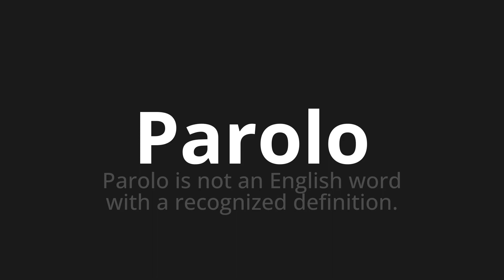How to pronounce Parolo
Master the Pronunciation of 'Parolo WHICH MEANS PAROLO' - which means : Parolo is not an English Word with a recognized definition. 📝 with @PortuguesePronunciation 🎓🗣️ - [Your Guide to Portuguese]

Learn to pronounce 'Parolo' perfectly in Portuguese with our easy and engaging tutorial by @PortuguesePronunciation! 📖📽️ In this comprehensive video, we provide you with native speaker examples 🗣️👂 and phonetic breakdowns 🎵 to ensure you get the pronunciation just right.

How to say Parolan in Portuguese